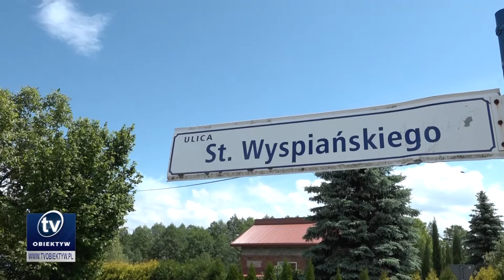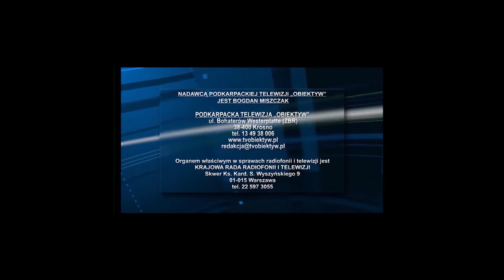2019-06-04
20-lecie PWSZ w Krośnie, Kolejne mosty w Bieszczadach zostaną wyremontowane, Protest mieszkańców Turaszówki i Osiedla Polanka ws. budowy zachodniej obwodnicy Miasta Krosna, 21 czerwca rusza Europejski Stadion Kultury, "Lukasiewicz nafciarz romantyk" zdobył główną nagrodę na Festiwalu PIKE, Dzień Dziecka w Jaśle, Konferencja przedstawicieli organizacji turystycznych we Frysztaku, W Jedliczu odbył się V Przegląd Artystyczny Szkół i Przedszkoli "Pegaz"